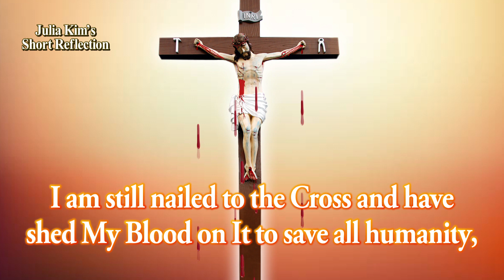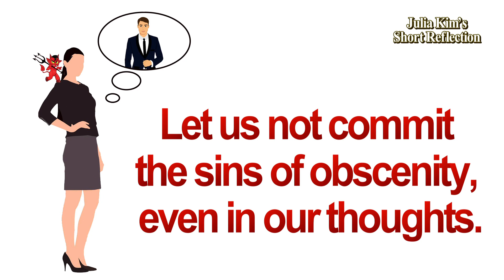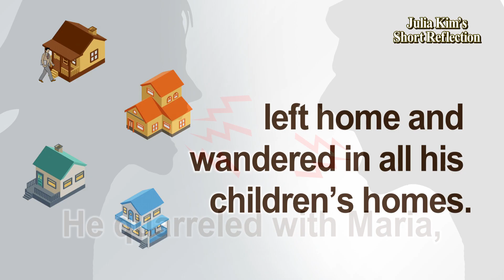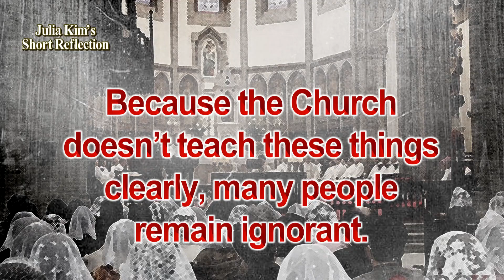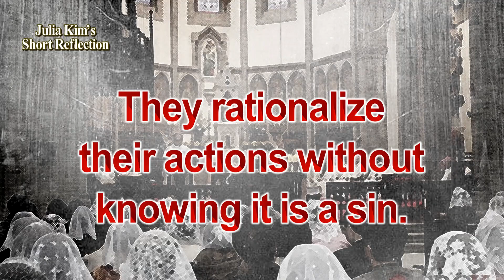“I have nothing to confess, then what should I confess?” [Emptying your heart...]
“Even though you have done wrong, let us get back up immediately, like a roly-poly. Let us be embraced in the arms of Jesus and Mother Mary.

We must really guard our mouths.

So many people go to hell because of abortions, but they don’t know abortion is murder. Therefore, we must not have abortions. Let us not commit the sins of obscenity, even in our thoughts. Have a truly fresh heart!

Even if we loved one another with the love of the Lord and Mother Mary, there is still not enough time. So how could we spend time backbiting, judging, and wedging people apart? Since these are sins, we shouldn’t rationalize or make excuses, but instead ask for forgiveness.

Of course, we must explain ourselves to others, because without explanation, we may have misunderstandings. An explanation must be given, but excuses and rationalizations are despicable acts. Therefore we must be spiritually awake.”